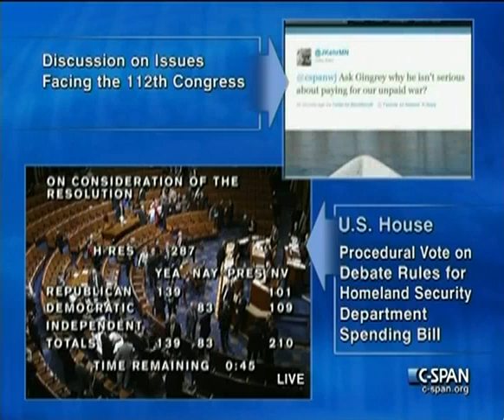House Session 2011-06-01 (13:00:45-14:01:07)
Begin consideration of H.R. 2017--Department of Homeland Security Appropriations Act, 2012 (Subject to a Rule). Consideration of H. Con. Res. 51--Directing the President, pursuant to section 5(c) of the War Powers Resolution, to remove the United States Armed Forces from Libya.